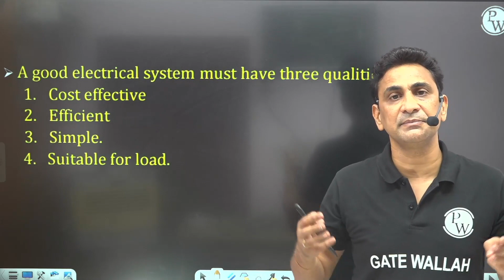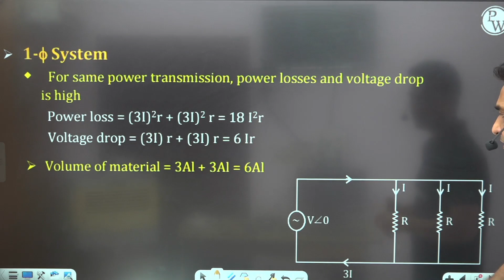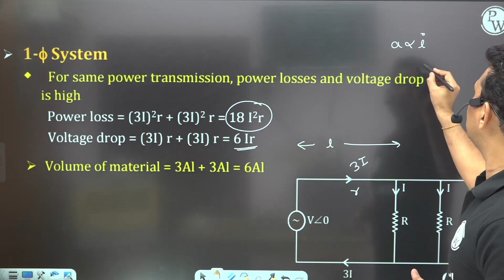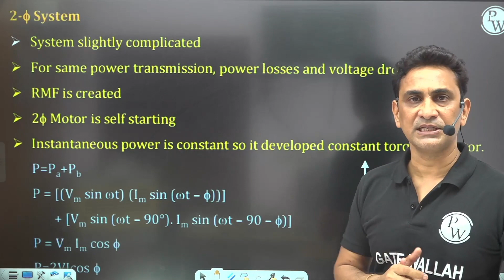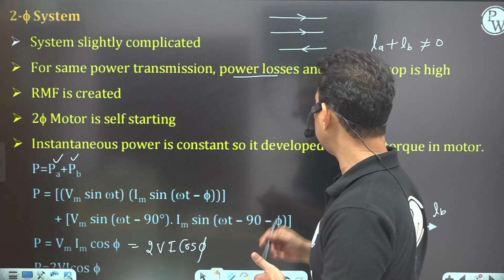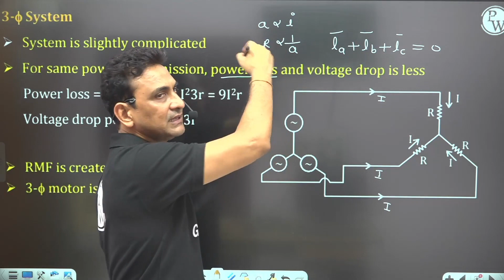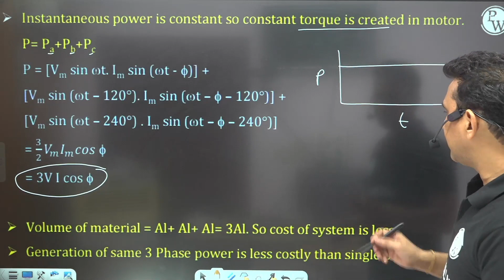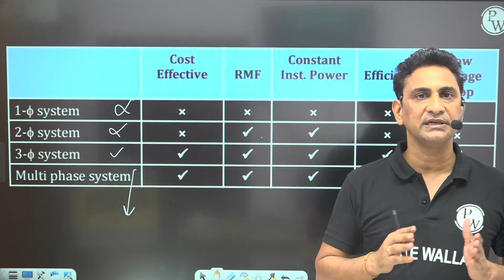Interview/Viva Question Series | Why only Three Phase System is Used? | Why Not 1, 2 or 6 Phase?